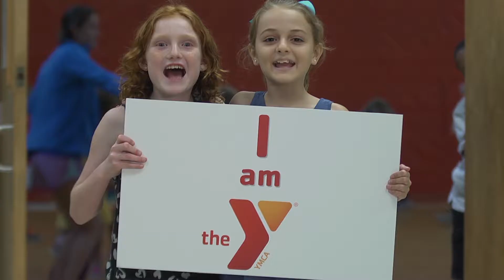Manatee YMCA - I Am the Y 2